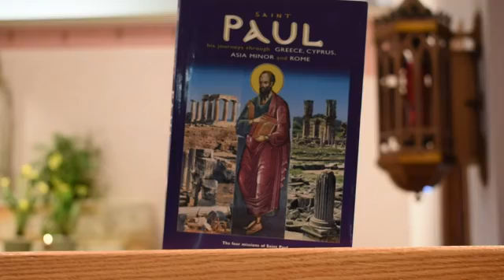Daily Mass at St. Mark, May 20, 2020 with Fr. Paul Siebert